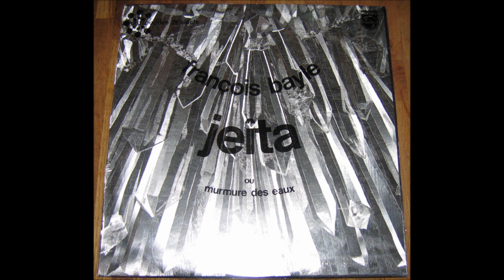François Bayle - Jeîta pt.2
Part two of Side 1. Philips Prospective du 21è Siècle (1970)